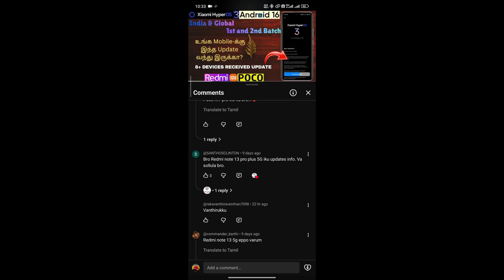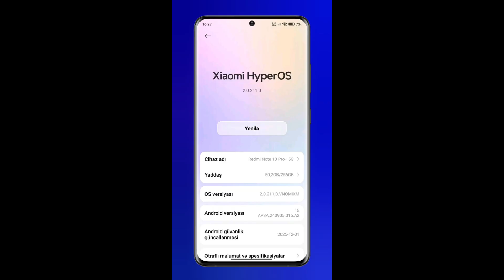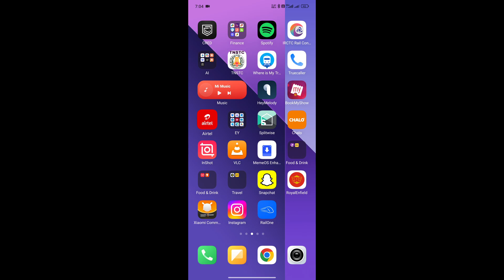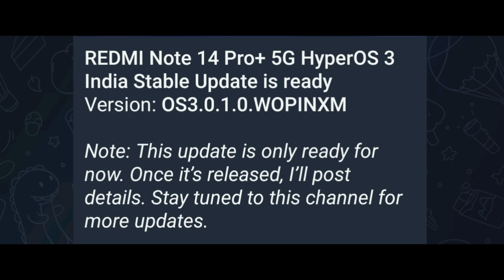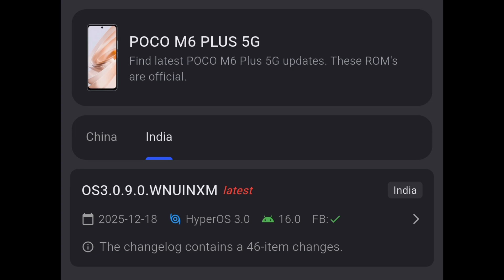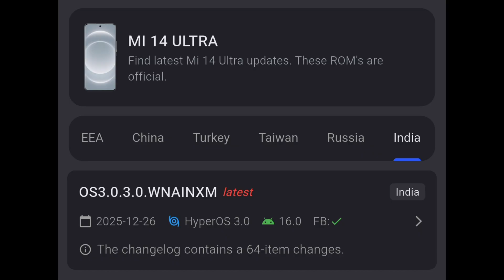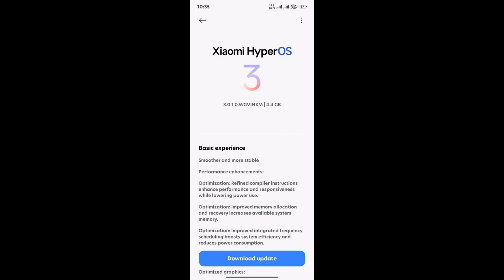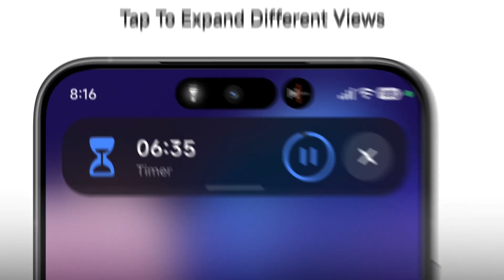Xiaomi HyperOS 3 India Update Release Date | 15+ Redmi / Mi / POCO Eligible Devices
Xiaomi HyperOS 3 India update is coming soon!
In this video, we cover the HyperOS 3 India release date, Redmi, Mi & POCO eligible device list, and expected rollout timeline.
If you are using a Redmi, Mi, or POCO smartphone, this video will help you know:

✅ HyperOS 3 India launch details
✅ Eligible & supported devices
✅ Stable update versions (India)
✅ When your phone will receive the update

Devices Covered in This Video:
0:45 - Redmi Note 13 Pro+ 5G
3:20 - POCO X7/Redmi Note 14 Pro
3:40- POCO X7 Pro
4:02 - Redmi Note 14/Poco M7 Pro 5G
4:19 - Redmi Note 14 Pro+ 5G
4:41 - Poco M6 Plus 5G/Redmi 13 5G/ Redmi Note 13R
5:14 - Xiaomi 14 Civi
5:50 - Xiaomi 15
6:05 - Xiaomi 14 Ultra
6:30 - Redmi Note 13 Pro/ Poco X6 5G
6:56 - Redmi A4/Poco C75 5G
7:24 - Redmi 14 5G/Poco M7 5G
7:39 - Poco C75/Redmi 14C/Redmi A3 Pro
7:49 - Poco M7 4G/Redmi 15 4G
8:06 - Poco F6/Redmi Turbo 3

👉 Watch till the end to know if your Xiaomi, POCO, or Redmi phone is next in line!

HyperOS 3 Stable Updates (India – Confirmed)

REDMI Note 14 Pro 5G / POCO X7
➡ Version: 3.0.3.0.WOOINXM
REDMI Note 13 Pro+
➡ Version: 3.0.2.0.WNOINXM
REDMI 14C 5G / POCO M7 5G
➡ Version: 3.0.3.0.WGVINXM
Xiaomi Pad 7
➡ Version: 3.0.3.0.WOZINXM
REDMI A4 5G / POCO C75 5G
➡ Version: 3.0.2.0.WGVINXM
Xiaomi 14 CIVI
➡ Version: 3.0.2.0.WNJINXM
REDMI Note 14 5G / POCO M7 Pro
➡ Version: 3.0.6.0.WOQINXM
POCO F6
➡ Version: 3.0.1.0.WNPINXM
Xiaomi 17
➡ Version: 3.0.4.0.WPCINXM

NCA: Syn cole - Feel good

If You Wish To Help Our Channel:
***UPI:kamalworld135@oksbi***